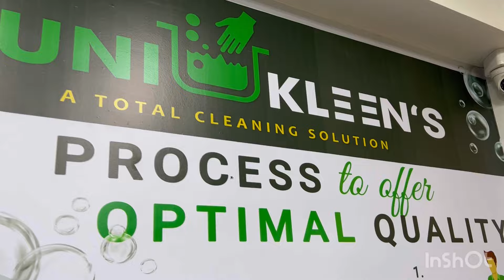,কেৱল চাকৰিয়েহে দিব নেকি আৰ্থিক নিৰাপত্তা?তেনেহলে এই লৰাকেইজনে এইবোৰ কি কৰিবলৈ লৈছে??🙄